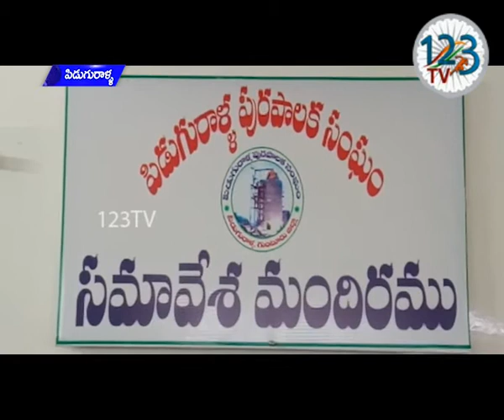పిడుగురాళ్ల పురపాలక కార్యాలయం చైర్మన్ కొత్త వెంకట సుబ్బారావు అధ్యక్షతన మున్సిపల్ కౌన్సిల్ సమావేశం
పిడుగురాళ్ల పట్టణ పురపాలక సంఘం కార్యాలయం చైర్మన్ కొత్త వెంకట సుబ్బారావు అధ్యక్షతన మున్సిపల్ కౌన్సిల్ సమావేశం నిర్వహించారు. ఈ సమావేశానికి పిడుగురాళ్ల పట్టణం లోని 33  వార్డుల సంబంధించిన కౌన్సిలర్స్ హాజరయ్యారు.. కౌన్సిల్ సమావేశంలో కౌన్సిలర్లలు అడిగిన ప్రశ్నలకు చైర్మన్ సుబ్బారావు, సమాధానం ఇచ్చారు. కమిషనర్ మాట్లాడుతూ , వార్డులో ఉన్న సమస్యలను త్వరలోనే పరిష్కరిస్తారని అన్నారు.. కౌన్సిలర్లు ఆయా వార్డుల్లోని తెలిపిన సమస్యలు ప్రతి ఇంటికి వాటర్ కనెక్షన్లు, డ్రైనేజి  వార్డు పరిధి నిర్ణయించి త్వరగా పరిష్కరించాలని  .  మునిసిపల్ కమిషనర్ వెంకటేశ్వర్లు .DE. సత్యనారాయణని కోరారు..అనంతరం చైర్మన్  సుబ్బారావు మాట్లాడుతూ  తప్పకుండా ప్రతి సమస్యను నా దృష్టికి తీసుకు వచ్చినట్లయితే, ప్రతి సమస్య  శాసనసభ్యులు కాసు మహేష్ రెడ్డి గారి. దృష్టికి తీసుకువెళ్లి  సమస్యలను పరిష్కరించడంలో తన వంతు కృషి చేస్తానని అన్నారు.